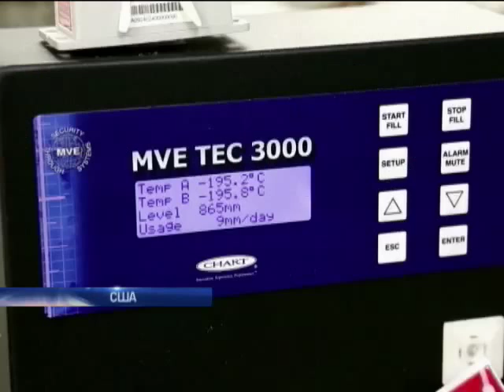Возле МКС кружил НЛО